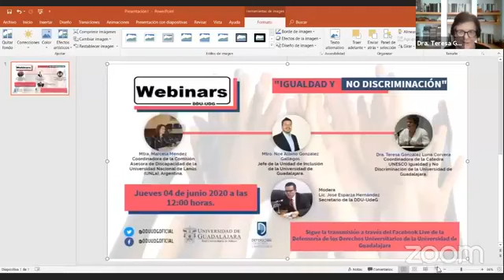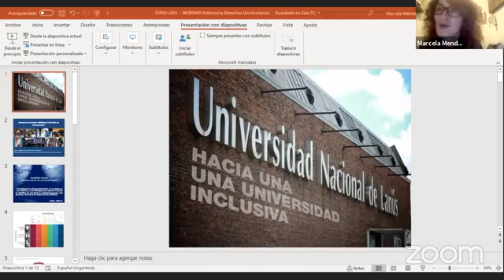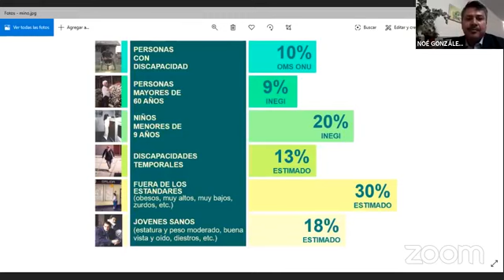Webinar UDG-DDU "Igualdad y No Discriminación"